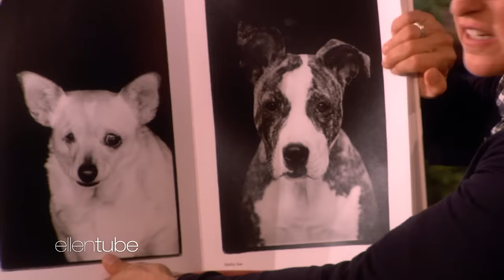Best of Kaley Cuoco on the 'Ellen' Show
Enjoy Kaley Cuoco's best moments on the "Ellen" show, from hilariously recounting her dog's hot tub habits to revealing the story behind her unexpected haircut."